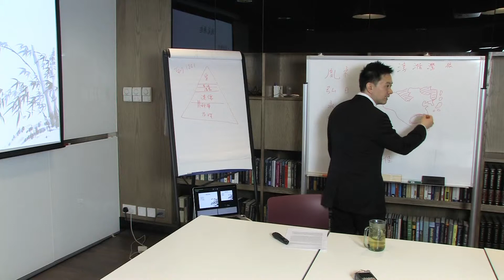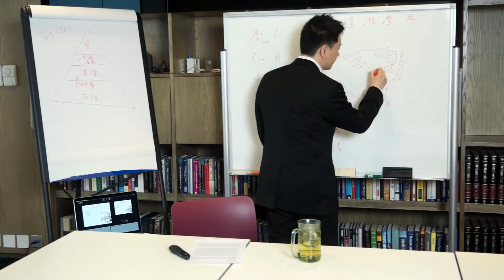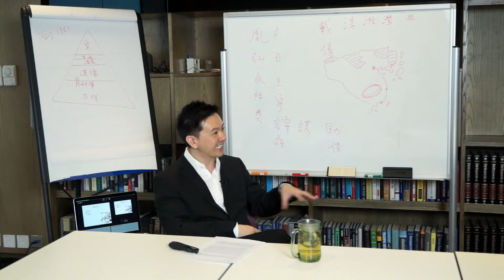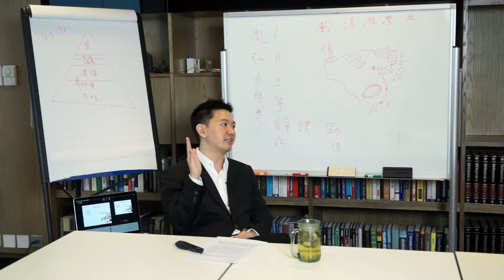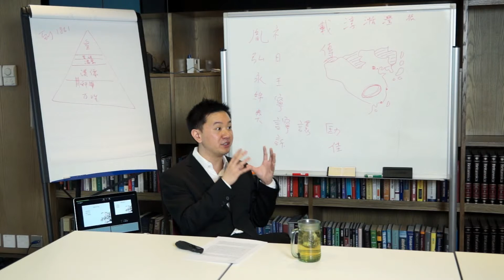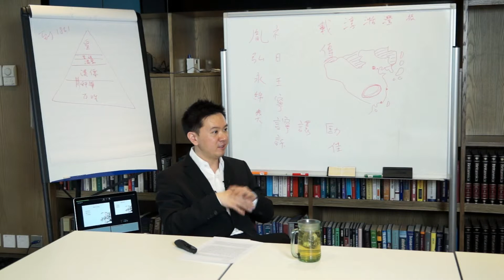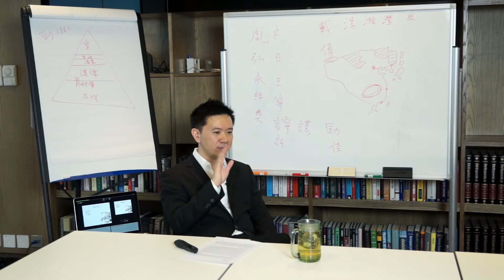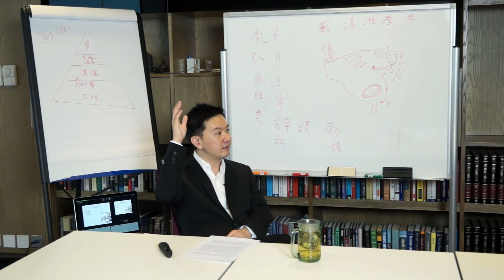故遊講歷史(清朝篇)之第二次鴉片戰爭 (四) [普通話]